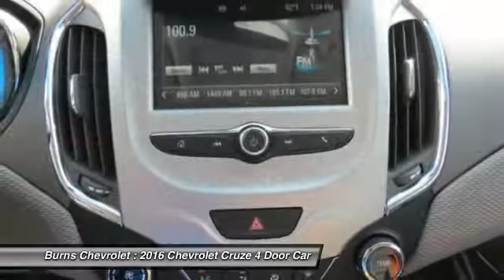2016 Chevrolet Cruze Gaffney SC 3025T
2016 Chevrolet Cruze LS

Burns Chevrolet
101 Peachoid Road

Don't miss this 2016 Chevrolet Cruze. It's equipped with Automatic transmission and features a Summit White exterior. With 560 miles, You'll want to take this 4 door car home. Make a great choice today.